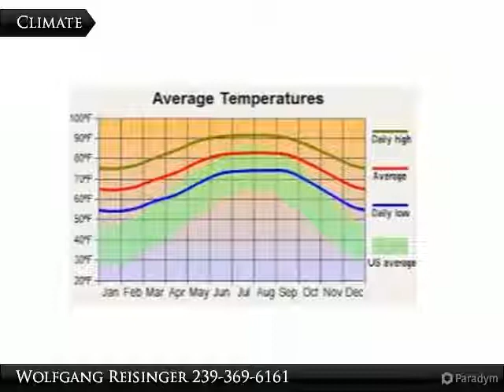3912 37th St. SW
3912 37th St. SW

The Seller has more lots in the SW area of Lehigh Acres on the market, please see attached list.

Presented By:
Wolfgang Reisinger, Coldwell Banker Preferred Properties